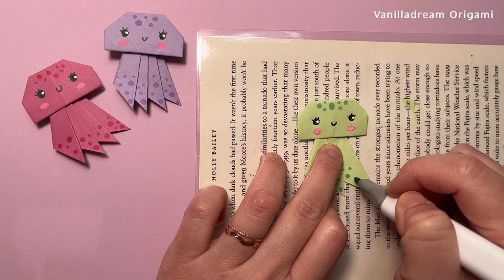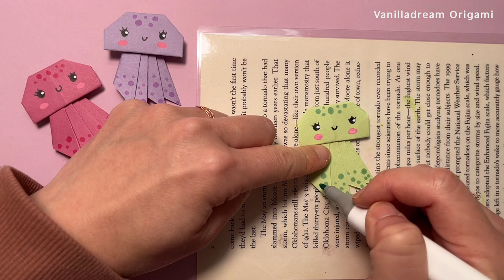How to Fold an Adorable Jellyfish Origami | Easy & Cute Paper Craft Tutorial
Join us in this step-by-step tutorial to learn how to fold a super cute jellyfish origami! Perfect for beginners and fun for all ages, this easy paper craft is a great way to create adorable decorations.

😍 Have fun folding with this video 😛

To make a Jellyfish
you will need:

🎈 2 x piece of papers (7.5x7.5cm)
🎈 glue
🎈 pens and Markers

Share your creations with us on social media using